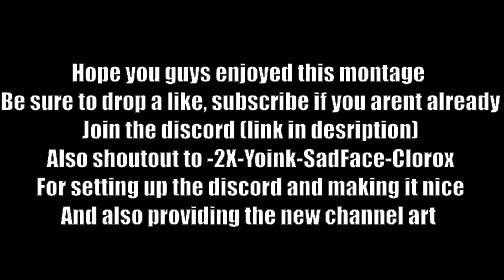Walk em Down (Warzone Montage)